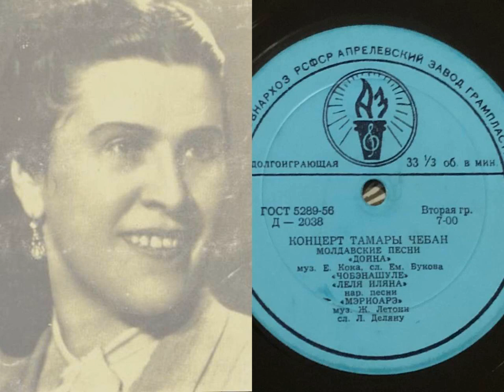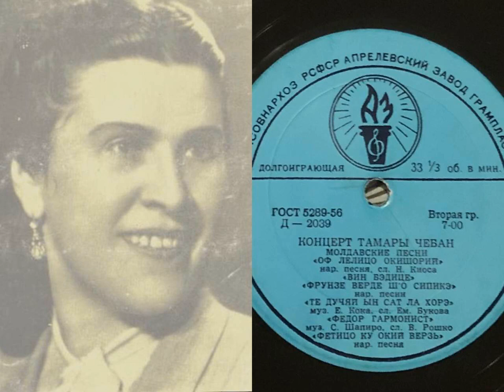Tamara Ciobanu - concert: cîntece moldovenești (1954)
107 ani de la naștere!

LP "Концерт Тамары Чебан: молдавские песни" (1954)
1. Doina nouă / Дойна (E. Coca - E. Bucov) 00:00
2. Ciobănașule / Чобэнашуле (cîntecul popular) 05:30
3. Lele Ileană / Леля Иляна (cîntecul popular) 08:32
4. Mărioară, lelişoară / Мэриоарэ (J. Letoni - L. Deleanu) 10:27
5. Of, lelițo ochişorii / Оф, лелицо окишорий (cîntecul popular, cuvintele de N. Chiosa) 11:49
6. Vin', bădiță, vin' deseară / Вин', бэдицэ (cîntecul popular) 14:39
7. Frunză verde şi-o sipică / Фрунзэ верде ш'о сипикэ (cîntecul popular) 16:52
8. Te duceai în sat la horă / Те дучяй ын сат ла хорэ (E. Coca - E. Bucov) 18:43
9. Toader harmonistul / Федор-гармонист (S. Șapiro - V. Roşca) 20:50
10. Fetițo cu ochii verzi / Фетицо ку окий верзь (cîntecul popular) 22:39